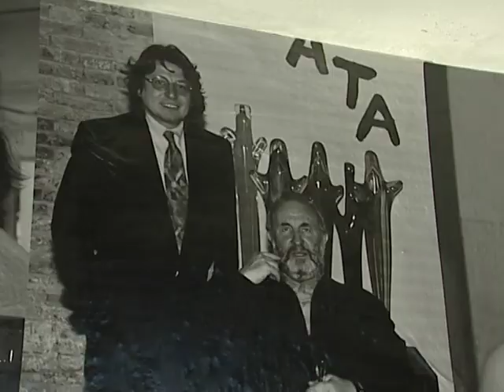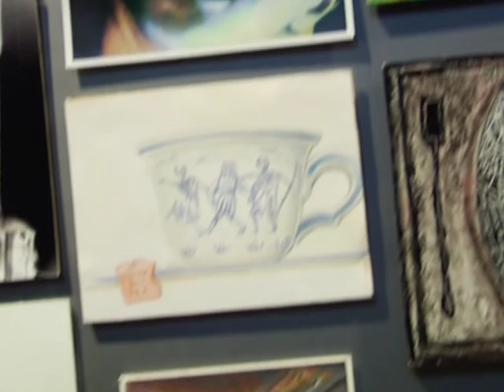IL GUSTO DELLE STELLE AL MUSEO BERENGO ● 3 di 5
Il Gusto delle Stelle è una trasmissione di cultura enogastronomica. La leggerezza tipica di un format di intrattenimento televisivo si abbina con approfondimenti tematici dove la cultura del territorio diviene protagonista e larte, alle volte, finisce col tratteggiarne il Gusto.
Una Produzione ArtMovie
Sceneggiatura e Regia: Mauro Zardetto e Silvia Galiazzo